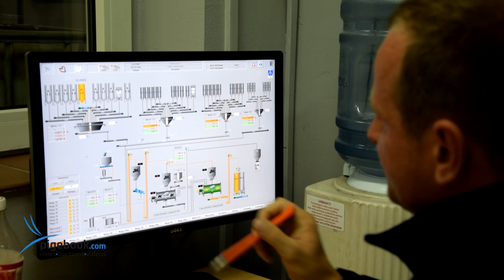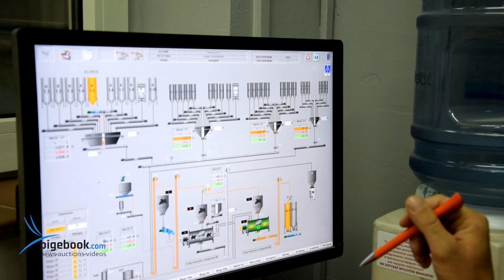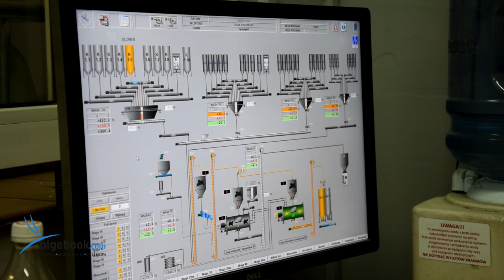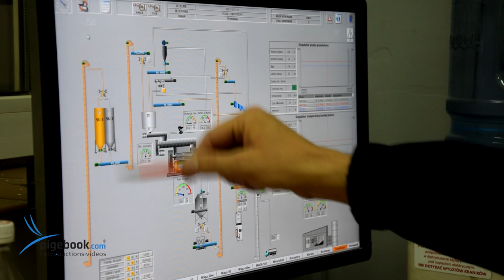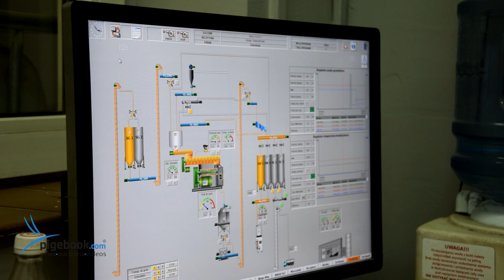TJW Feed - Producent Granulatów Dla Gołębi ( Zakład Produkcyjny ) 14.07.2017